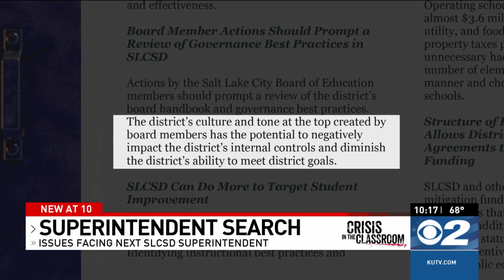Salt Lake City School District to hire new superintendent within 3 months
SALT LAKE CITY (KUTV) — After a tumultuous year for parents and students in the Salt Lake City School District, the search for a new superintendent is underway.

The previous superintendent, Dr. Timothy Gadson, was forced out, and more recently a legislative audit sharply criticized the district for mismanagement and wasting taxpayer dollars.

The audit report, which is 60 pages long, is highly critical of the district's operations, and whoever takes over will have to address the problems outlined in it.